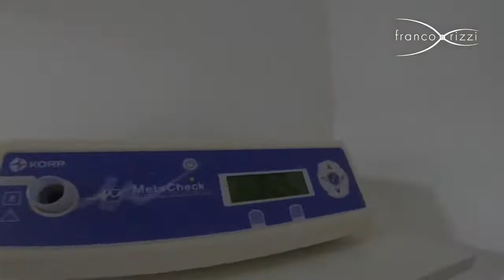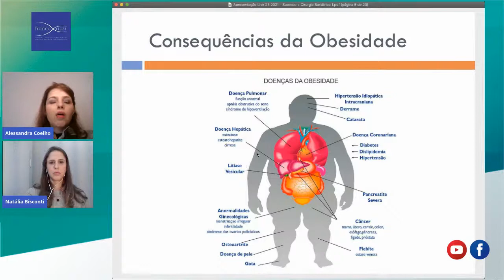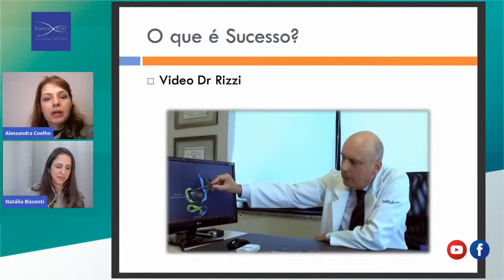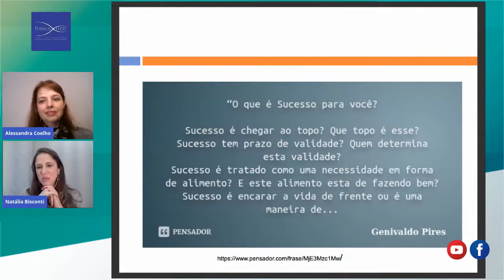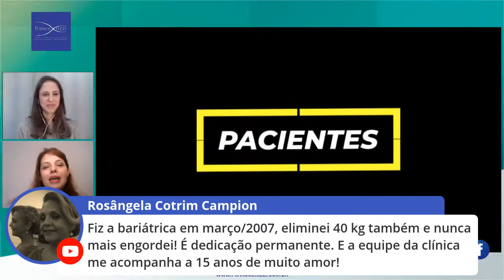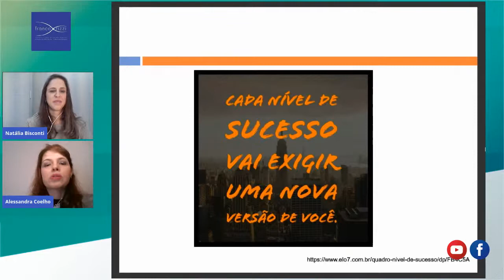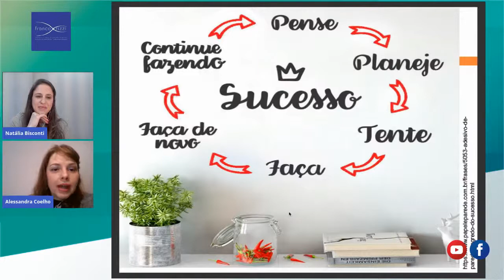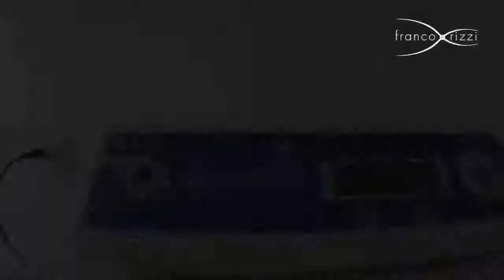Lives 2021 com Dr. Roberto Rizzi, Alessandra Coelho e Natália Bisconti - Sem Enrolação - Ep.23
O que é sucesso em cirurgia bariatrica?